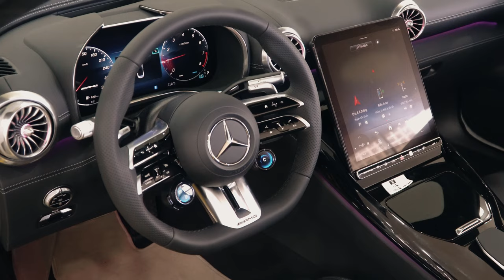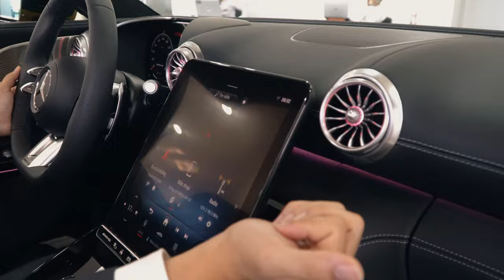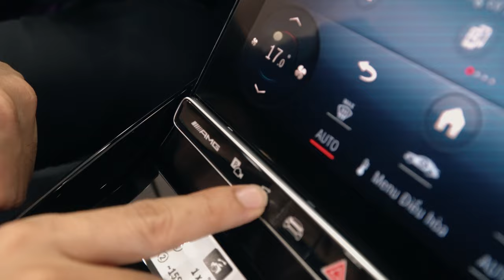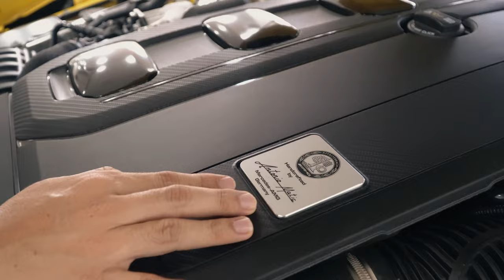Mercedes AMG SL 43 mui trần với màu vàng toả nắng rất đẹp và cá tính | Giá 6.959 tỷ | Duy Mercedes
SL 43 AMG một chiếc xe thể thao mui trần thuộc phân khúc thể thao sang trọng nhà Mercedes-Benz. SL 43 được trang bị đầy đủ các option tiện nghi cao cấp như một chiếc S class. Thời gian đóng mở mui chỉ với 15 giây ngay cả khi chạy với tốc độ 60 km/h . Thật sự SL 43 là một chiếc xe giành cho anh chị có lối sống xa hoa và biết cách hưởng thụ cuộc sống .